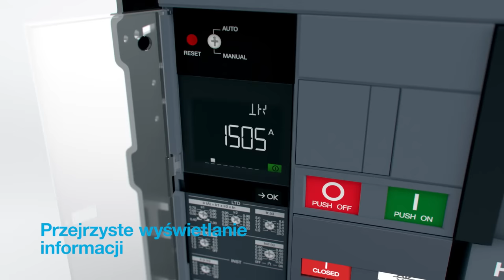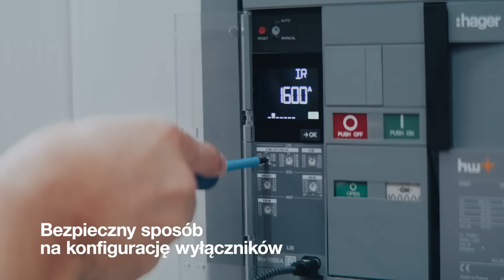Wyłączniki i rozłączniki powietrzne HW1 Hager do 1600 A (ACB)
Kompaktowy rozmiar i modułowa konstrukcja wyłączników ACB Hager pozwalają na łatwą integrację z systemem oszynowania rozdzielnic univers N. Zapewnia to niezawodną ochronę przed przeciążeniem, zwarciem czy innymi zagrożeniami. Pełny pakiet akcesoriów pozwala spersonalizować wyłącznik ACB w najdrobniejszym szczególe, dzięki czemu cały system zyska nowe możliwości.